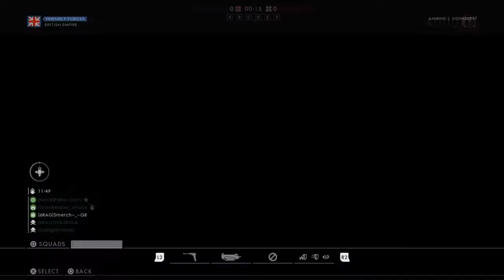BF1 | Chamond 58-1 Kills On Amiens | Conquest